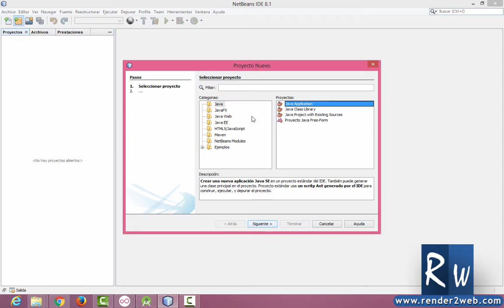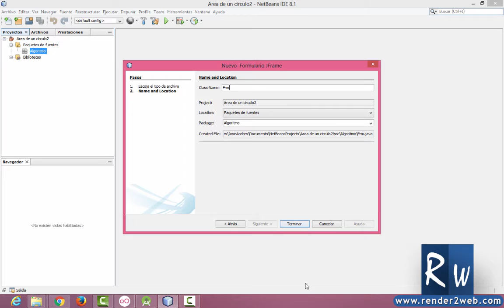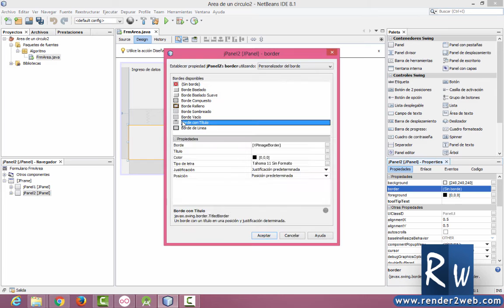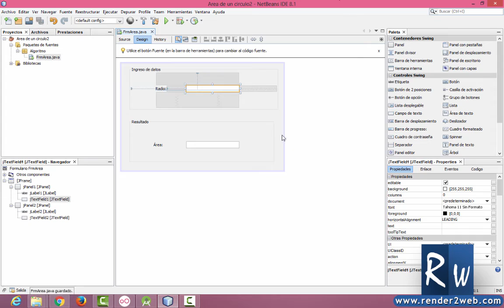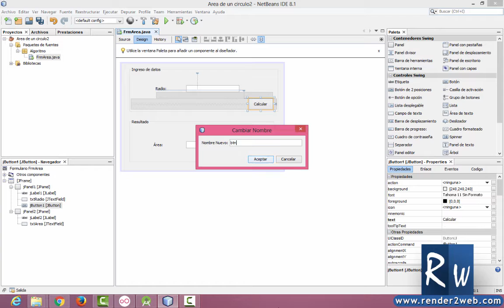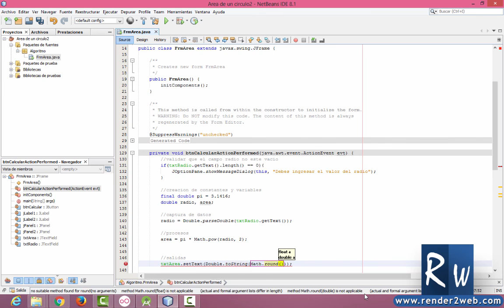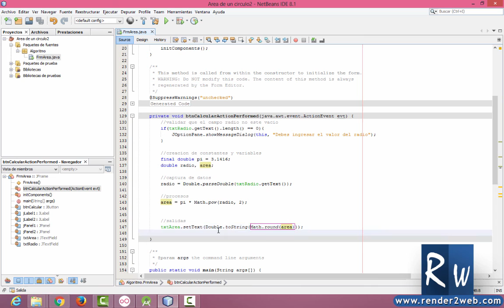Programación Java - Área de un Circulo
En este video veremos como crear un programa que nos permite calcular el Área de un cuadrado con el lenguaje de programación Java y el entorno de desarrollo o IDE Netbeans.